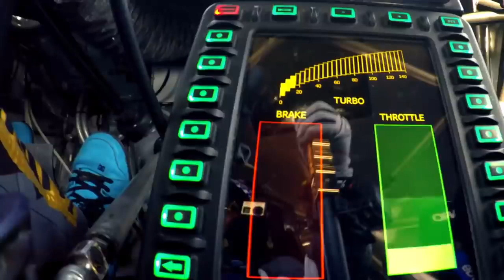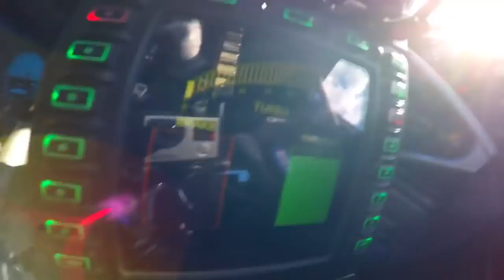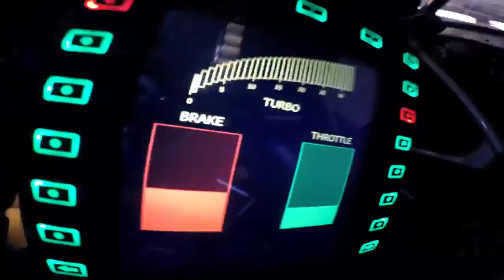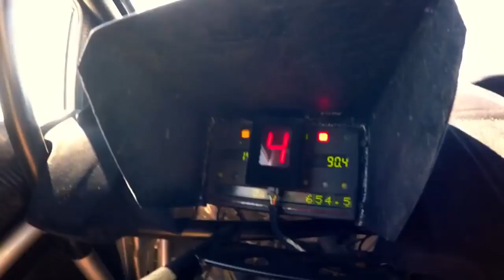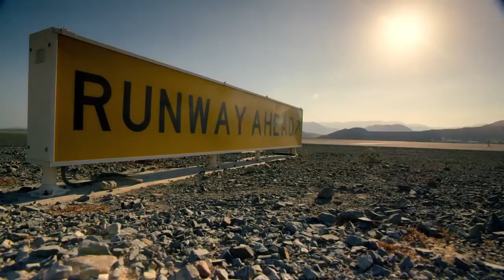Dubai City Tour and Fountain View, Ford Fiesta Racing Car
Dubai city tour car racing and a nice view